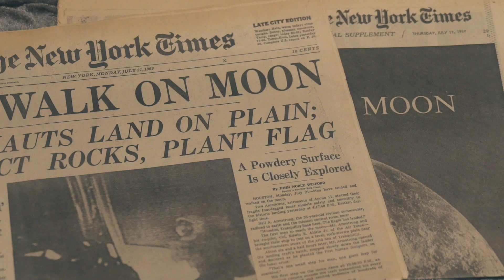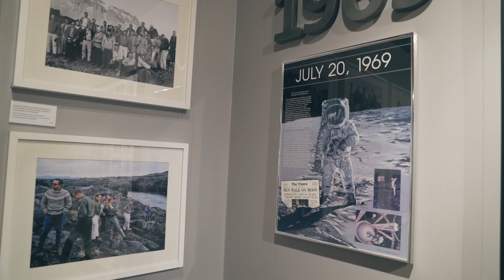Az MAN TGE Izlandon 6. epizód: A Holdon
Izland számtalan híres filmhez biztosít helyszínt,de azt talán kevesen tudják,hogy az amerikai űrhajósok is itt készültek a Holdraszállásra